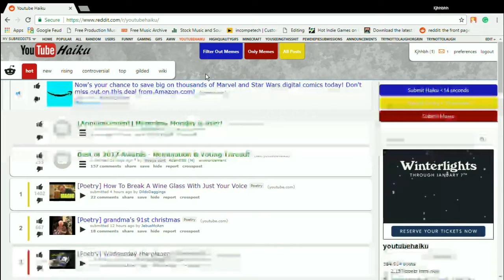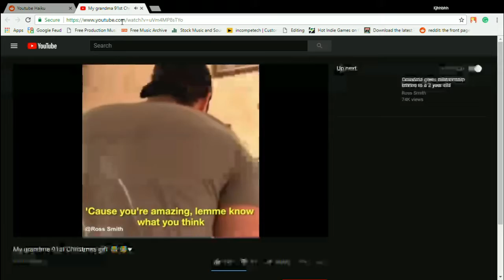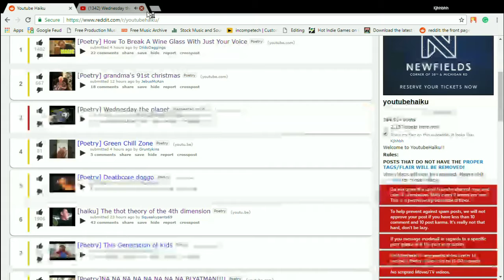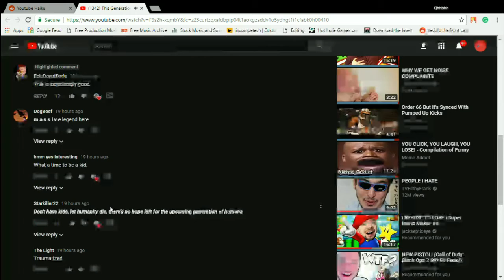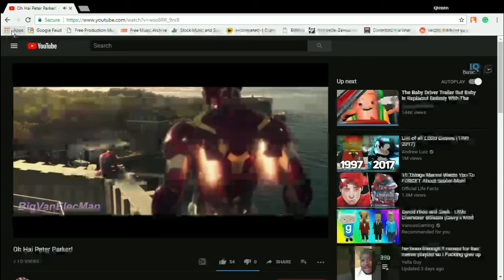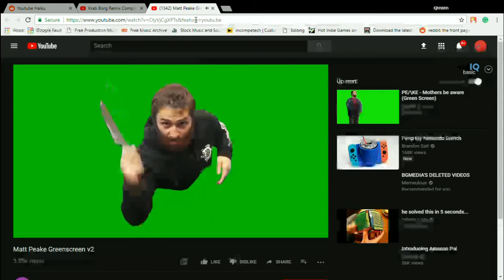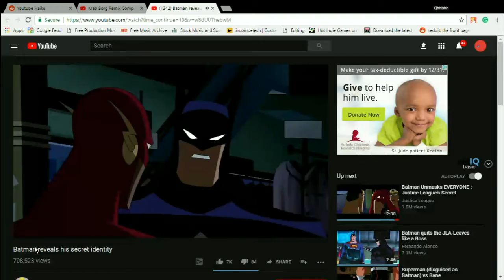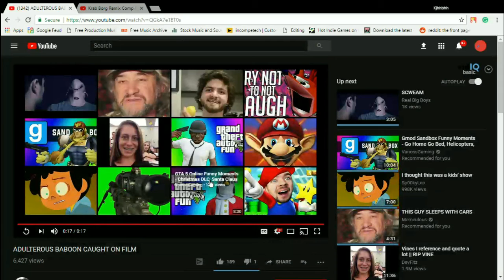THE MEMES l YouTube Haiku